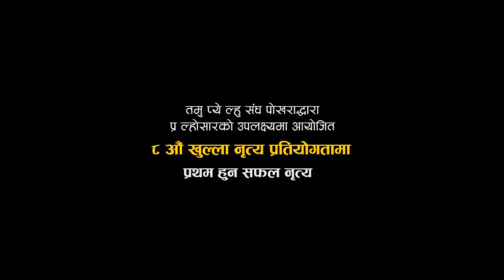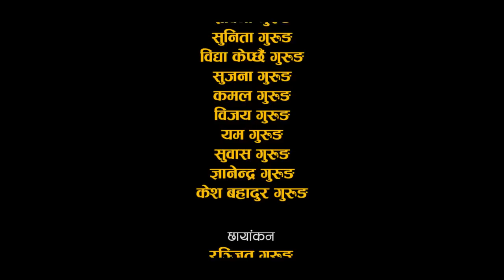Bhujung yuwa club pokhara ko dance 2072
तमु प्ये ल्हु संघ पोखराद्वारा प्र ल्होसारको उपलछ्यमा आयोजित ८ औ खुल्ला नित्र्य प्रतियोगितामा प्रथम हुन सफल नित्र्य ।